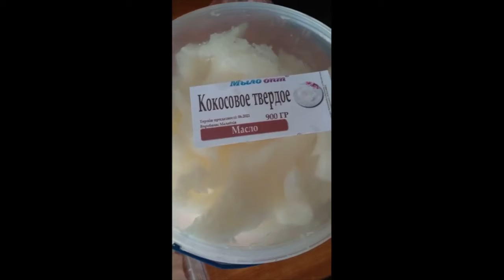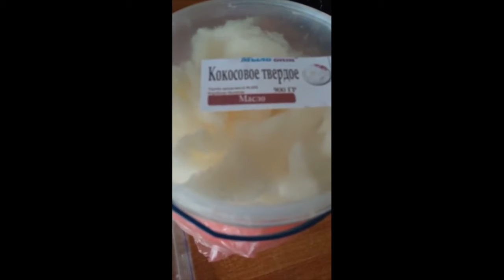РАСПАКОВКА №390 - активы и красители для косметики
РАСПАКОВКА №390 - активы и красители для косметики от интернет магазина Мыло Опт